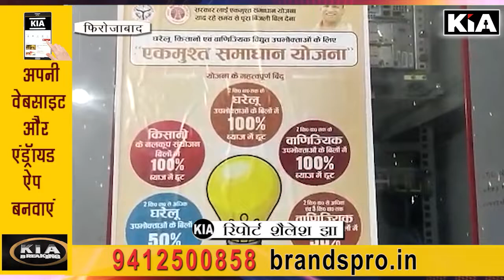कमर्शियल बिल और घरेलू बिल बालों को फिर मिली 15 दिसंबर से 31 दिसंबर तक की बिल भरने की छूट